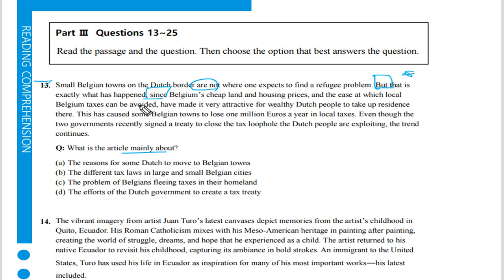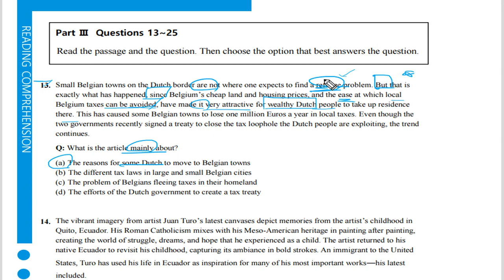텝스 독해 파트 3 Q 13 A 2 Day 06 곽영어